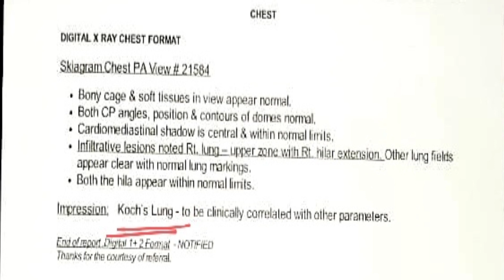मुह से खून आने की रिपोर्ट |Koch lung | Lung TB |How to read x ray Report | Blood from mouth|Dr tarun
● Paid